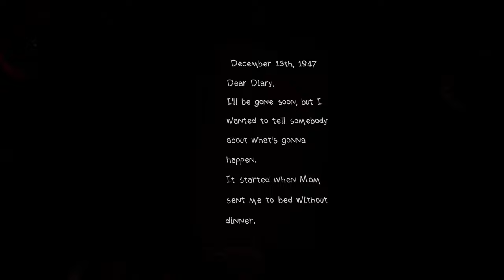10 Indie Games Perfect for Fall Season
Get into Fall feeling with us as we explore 10 of our top indie game picks for this wonderful season. There’s something special about fall—the crisp air, the changing leaves, and a sense of reflection that makes it the perfect backdrop for gaming. Whether you’re in the mood for mystery, adventure, or heartfelt stories, we’ve got something for everyone to enjoy.

All games are available for Xbox, PlayStation, Nintendo, and PC. Not all games are available physically.
We make a small amount if you use our link and super appreciate the help!

0:00:00 Intro
0:00:54 Death's Door
0:02:39 Life is Strange
0:04:18 Dredge
0:06:15 Oxenfree
0:07:52 Coffee Talk
0:09:53 What Remains of Edith Finch
0:11:35 Little Misfortune
0:13:57 The Vanishing of Ethan Carter
0:16:08 A Short Hike
0:18:50 Firewatch
0:21:00 Outro

Drop a COMMENT if there are games you feel are must-play during Fall season!

All gameplay was captured by Scarole & Rumble of Cats, Snacks and Video Games.